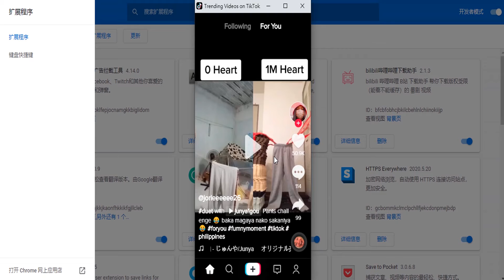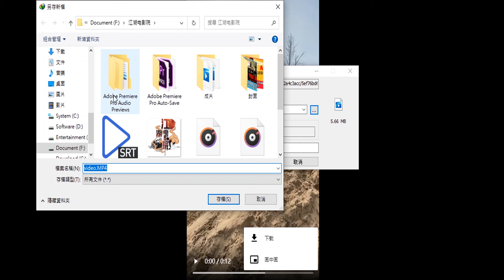轻轻松松在电脑上刷Tiktok及短视频下载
本节目行运设计师官方网站荣誉出品

微信公众号：行运设计师

最近xixi机场推出MTProto代理链接（完全免费）后续也会长期更新，
可以实现不翻墙挂代理就可以使用电报账号，方便快捷。
方便的话，可以出视频介绍下不翻墙就可以登陆tg的同时也可以宣传下咱们xixi机场（长期招aff，量大返利可谈）
使用方法很简单，直接点击链接，使用tg打开，跳转后点击开启既可以实现不翻墙就可以登录tg账号

此前伯衡君介绍过如何通过网页，安卓和苹果客户端，观看tiktok，是不是超级简单，但是似乎网页版最近修改了规则，导致无法连续刷了，所以可以换一种方式，发现在Chrome扩展市场内有一个插件，可以刷tiktok，如果有喜欢的视频还可以下载……